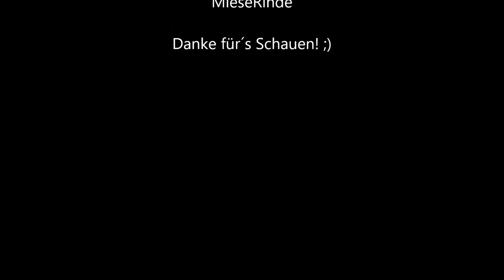Paraden PES 2016